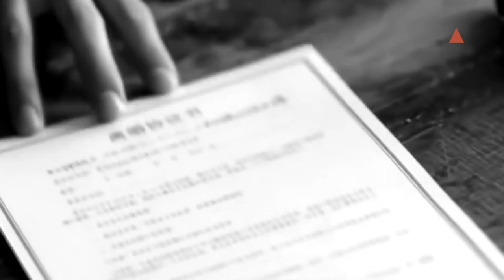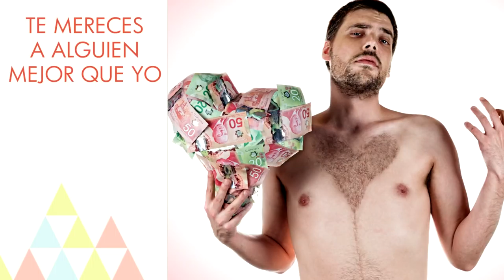Las 10 peores excusas para romper con tu pareja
No existe una buena manera de dejar a tu pareja, pero si utilizaste alguna de estas frases para hacerlo ¡admite que fue una excusa! ¿Se te ocurre alguna más?